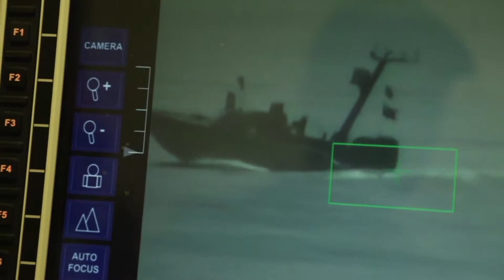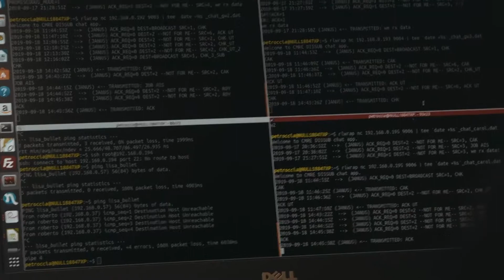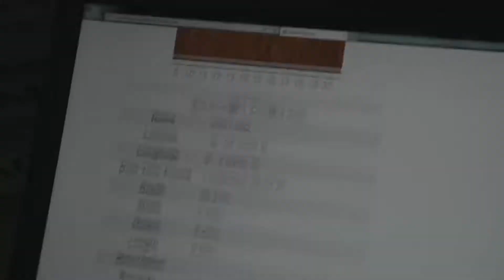REPMUS 2019 NATO hosts its largest maritime unmanned systems exercise in Portugal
NATO Allies tested maritime unmanned vehicles and applications in multiple demanding scenarios during exercise REP(MUS) 19 in Portugal.

NATO Allies gathered in Troia, Portugal, to practice sharing information from unmanned platforms during Recognized Environmental Picture (Maritime Unmanned Systems), or REP(MUS) 19. The exercise saw Allies using a variety of air and seaborne unmanned vehicles to collect intelligence in support of military and civilian operations. They also tested the JANUS protocol, a means of communicating with underwater vessels that was developed by NATO’s Center for Maritime Research and Experimentation. Footage includes shots of various unmanned systems in action, Portuguese Marines raiding a beach while using intel collected by drones and Portuguese naval special forces boarding a ship. Footage also includes interviews with Kevin Moyer, Steering Board Chairman for NATO Maritime Unmanned Systems Initiative, and Andrea Bell-Miller, International Director for the US Program Executive Office and Head of the US delegation to the Maritime Unmanned Systems Initiative.

Transcript

1. (00:00) VARIOUS SHOTS: ROYAL NAVY MARITIME UNMANNED VEHICLE PACIFIC 950 PATROLLING HARBOR
2. (00:14) CLOSE SHOT: ROYAL NAVY MARITIME UNMANNED VEHICLE VIEWED ON A COMPUTER MONITOR
3. (00:21) VARIOUS SHOTS: PERSONNEL AT WORK IN EXERCISE OPERATIONS CENTER
4. (00:31) VARIOUS SHOTS: SCREENS IN OPERATIONS CENTER
5. (00:40) VARIOUS SHOTS: AEROVIRONMENT EMPLOYEES PREP AND LAUNCH A PUMA UNMANNED AERIAL VEHICLE
6. (01:00) VARIOUS SHOTS: SCIENTISTS FROM THE UNIVERSITY OF PORTO PREP AND LAUNCH A LIGHT AUTONOMOUS UNDERWATER VEHICLE
7. (01:16) VARIOUS GOPRO SHOTS: SCIENTISTS LAUNCH AND RECOVER AN UNMANNED VEHICLE
8. (01:53) VARIOUS SHOTS: QUAD COPTERS TAKING OFF
9. (02:07) WIDE SHOT: UNMANNED BUGGY PASSING IN FRONT OF QUAD COPTER
10. (02:12) VARIOUS SHOTS: ROYAL NAVY PERSONNEL LAUNCH AN ALLSOPP HELIKITE
11. (02:32) VARIOUS SHOTS: RECOVERY OF A WAVE GLIDER MARITIME UNMANNED VEHICLE
12. (02:49) CLOSE SHOT: SCREENS SHOWING INTERFACE FOR JANUS UNDERWATER COMMUNICATIONS PROTOCOL
13. (02:55) CLOSE SHOT: DR ROBERTO PETROCCIA, A SCIENTIST WITH NATO CENTRE FOR MARITIME RESEARCH AND EXPERIMENTATION, DISCUSSES JANUS PROTOCOL
14. (03:13) VARIOUS SHOTS: SCIENTISTS WITH THE UNIVERSITY OF PORTO PREPARE SENSOR BUOYS FOR DEPLOYMENT
15. (03:31) VARIOUS SHOTS: SCIENTISTS PREPARE MARITIME UNMANNED VEHICLE FOR DEPLOYMENT
16. (03:46) VARIOUS SHOTS: POLISH SAILORS DEPART ON INFLATABLE BOAT WITH A MARITIME UNMANNED VEHICLE 17. (03:50) VARIOUS SHOTS: BELGIAN SAILOR SHOWING SONAR SCANS ON A SCREEN
18. (04:01) VARIOUS SHOTS: PORTUGUESE SAILORS ABOARD THE CORVETTE NRP FIGLIEIRA DA FOZ GET THE SHIP UNDERWAY
19. (04:21) VARIOUS SHOTS: PORTUGUESE MARINES PREPARE FOR A SIMULATED RAID
20. (04:39) MEDIUM SHOT: PORTUGUESE MARINES APPROACH THE BEACH ON AN INFLATABLE BOAT
21. (04:48) VARIOUS SHOTS: PORTUGUESE MARINES CONSULT A TABLET SHOWING INFORMATION FROM A DRONE FLYING OVERHEAD
22. (04:59) VARIOUS SHOTS: PORTUGUESE MARINES MARCHING TO SIMULATED TERRORIST BASE
23. (05:20) VARIOUS SHOTS: PORTUGUESE MARINES LAUNCH SIMULATED ATTACK AND RAID ON BUILDING
24. (05:34) VARIOUS SHOTS: PORTUGUESE NAVY SPECIAL ACTION DETACHMENT COMMANDOS EXECUTE BOARDING EXERCISE ON “HIJACKED” VESSEL
25. (06:30) MEDIUM SHOT: PORTUGUESE FLAG WAVING
26. (06:33) SOUNDBITE IN ENGLISH – KEVIN MOYER, STEERING BOARD CHAIRMAN, NATO MARITIME UNMANNED SYSTEMS INITIATIVE “We can’t cover everything with manned assets. One, it’s a cost problem. And number two, you want to keep the man out of that danger zone. So that’s a huge asset, having that unmanned system out there. It’s a cost thing. The system’s probably going to be lighter, cheaper, easier to get there than sending guys in. So, you know, that safety factor. You might not care if you lose that unmanned system; you’re going to care if you’re putting those guys in danger. So unmanned system, it’s cheap—relatively—so you don’t necessarily care if you lose it as long as you get the data back that you’re sending it out there for a mission.” 27. (07:24) SOUNDBITE IN ENGLISH – ANDREA BELL-MILLER, INTERNATIONAL DIRECTOR, US NAVY PROGRAM EXECUTIVE OFFICE, UNMANNED AND SMALL COMBATANTS “The importance of that? In a wartime scenario, you want to be able to make... you want to be able to have the force projection which you get from working with our Allies. You want to be interoperable, because that has obvious synergies. And you want to be able to have the most relevant, up-to-date information consolidated into a decision-making tool, which is what we’ve done here.”